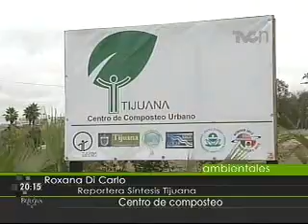Centro de composteo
Una asociación civil se hará cargo del primer centro de composteo que inició operaciones en Tijuana... El ayuntamiento donó el terreno para este proyecto de reciclaje único en Baja California...